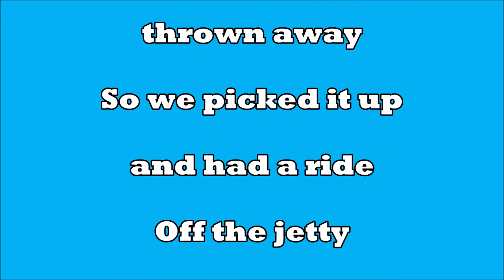Ryke & Poppa go Scuba Diving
Ryke & Poppa start their adventures with a scuba dive in the Tweed River.
The visibility was not the best but
We found a bike and rode it off vthe jetty